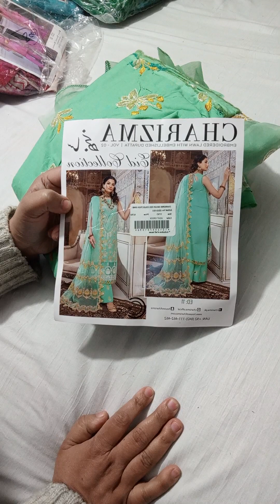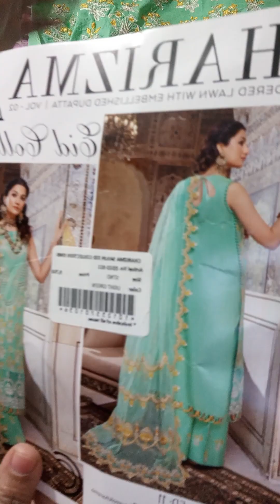charizma sanjh emb eid collection/9750 retail/available in 6000 /03304183177